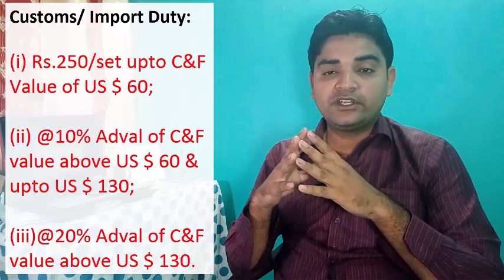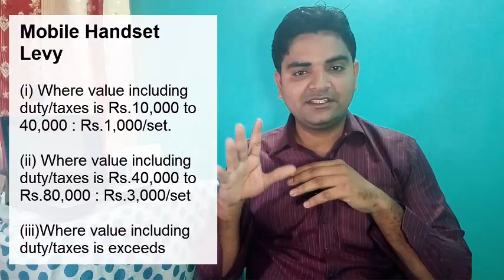Latest & Updated Customs Import Duty on a Smart Mobile Phone at a Pakistani Airport (in 2019)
In this video, I am going to share with you latest & updated customs import duty on a smart mobile phone at a Pakistani airport (in 2019).

Easy Way to Calculate Import Taxes & Customs Duty on Mobile Phone in Pakistan (at Airport) Guide 2019

■ How Much Custom Duty on LED TV (32/42/47/55 Inches), We Have to Pay at Pakistani Airport.

PakistanCustoms.net is Pakistan's first in-depth website where discussed complete customs clearance procedure in detail, you can ask question about your problems, request for a video, you can website and read articles, on my website you can fill request form, I and Our team response quickly to solve your problem